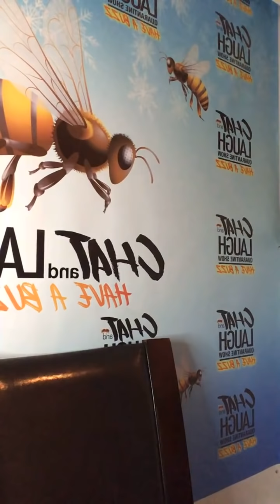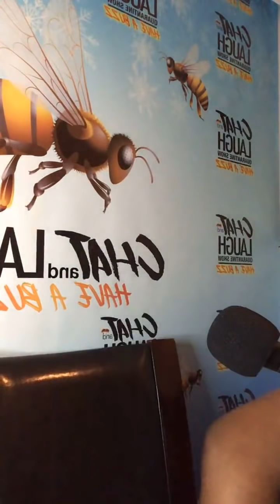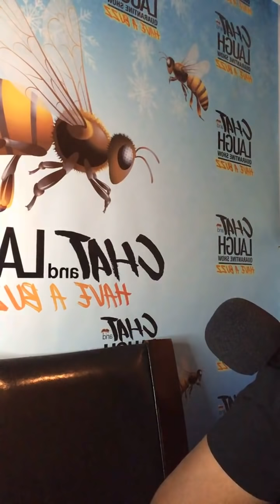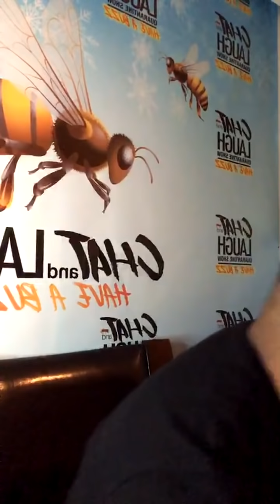PRETTI DON TALK HIM MIND, NIKKI BLACKS & MORE